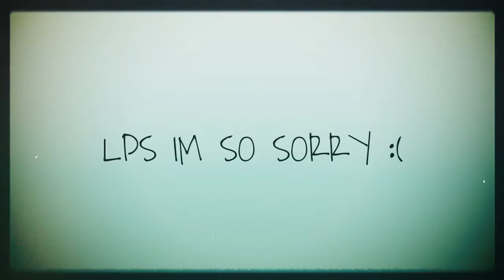LPS Im so sorry :(